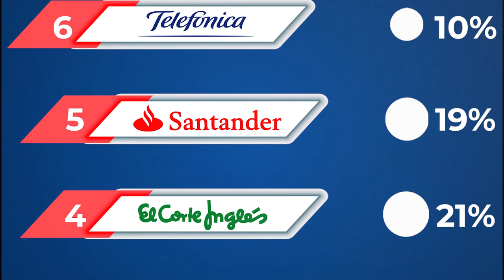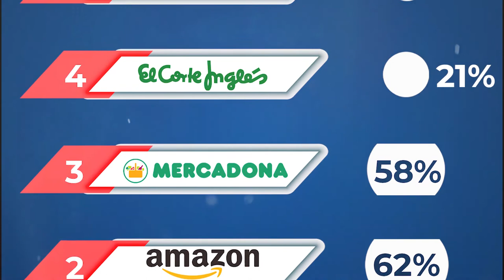La solidaridad tiene recompensa: ¿Qué empresas valorarán más los ciudadanos tras el coronavirus?